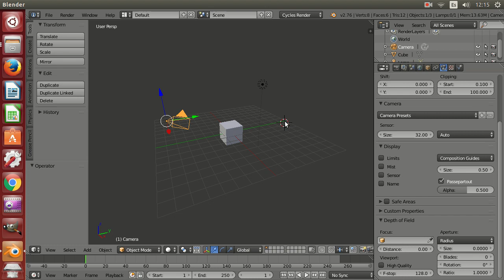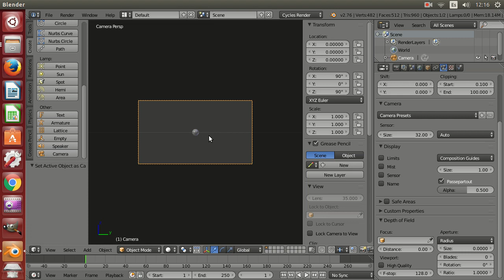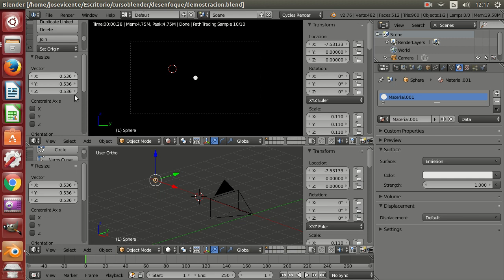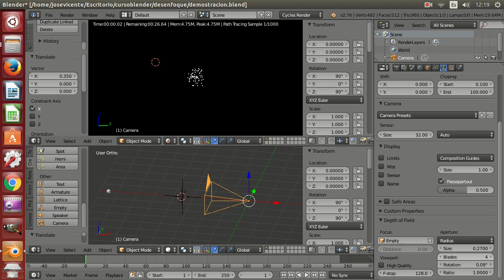Curso de render fotorrealista con Blender Cycles Ejercicio 11 01 Demostracion